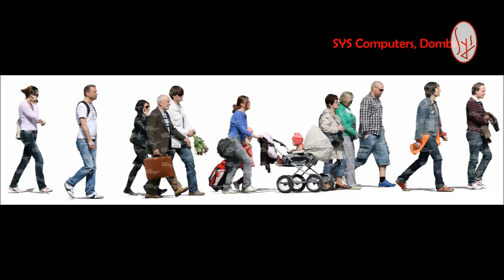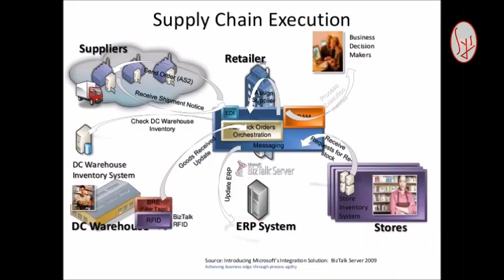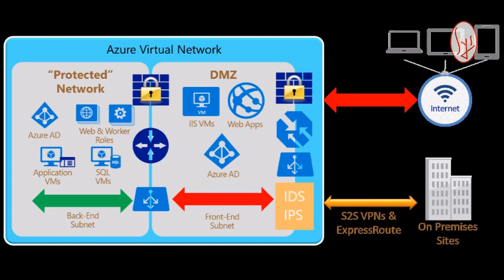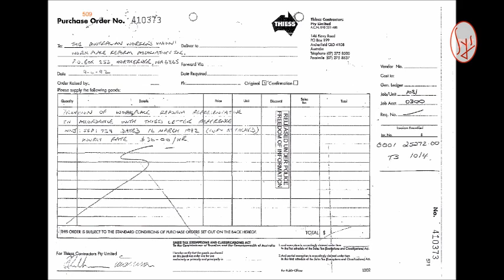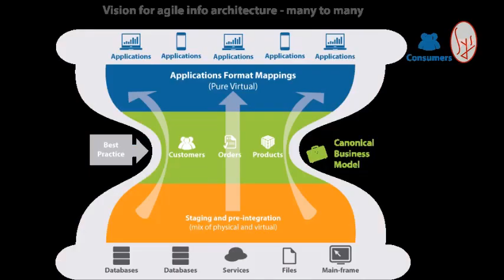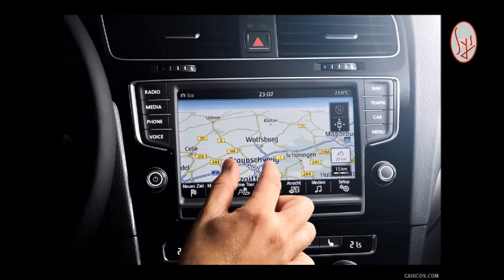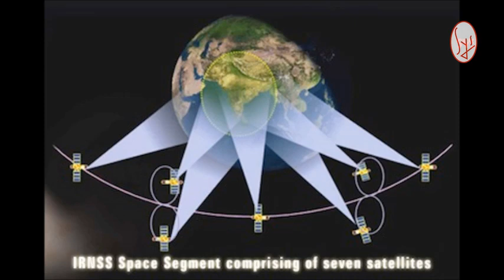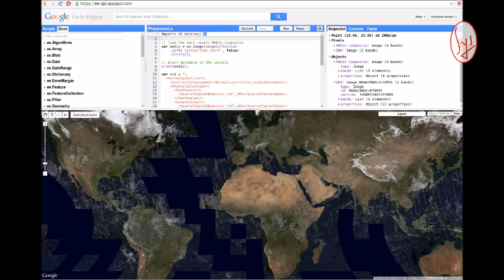Internet Application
We teach with Difference